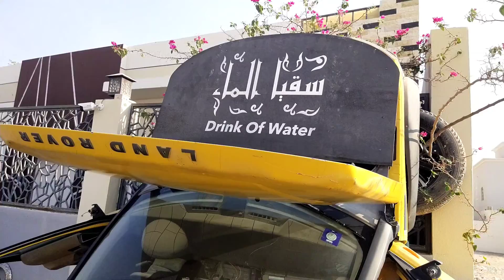ആരാണ് വ്യത്യസ്തത ആഗ്രഹിക്കാത്തത് /Qatar doha /Qatar2022